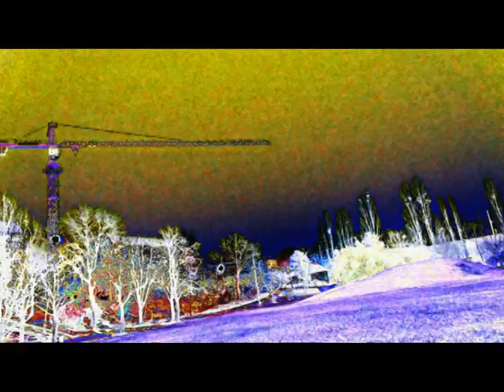PRTPRSKOVIC SALAVANA PROBADVAODD20170111111133FOTOANVIDE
FOTOIVIDEO UORGINAL IUKREATV PROBADVA2017PANADALJE